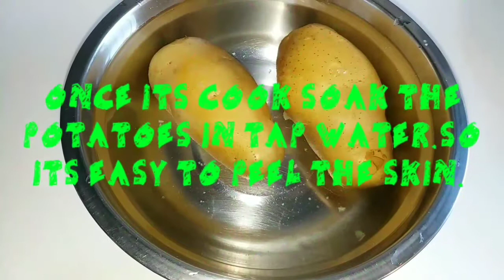HARD BOILED EGG AND POTATOES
Simple but taste delicious.